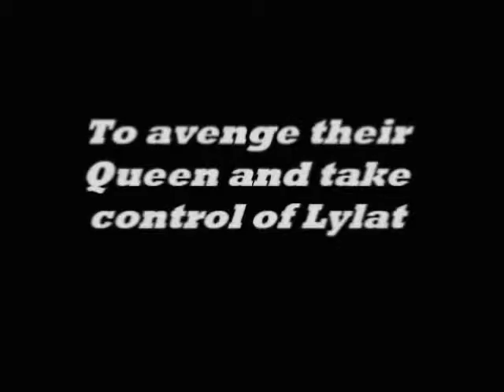StarFox the return of the aparoids movie trailer (fake)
Et oui voici encore un montage "Starfox movie", j'ai mis longtemps pour le faire et je le trouve vachement réussi, et vous ?